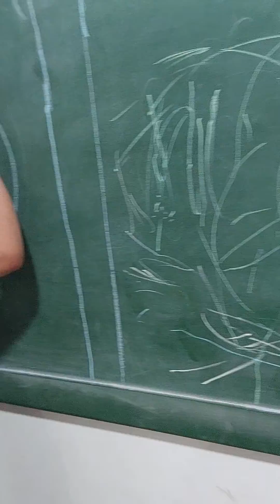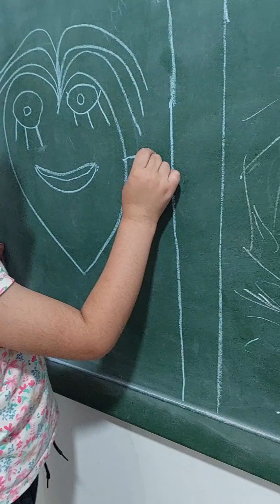الفنانة الصغيرة ترسم قلب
الأطفال يعشقون الرسم